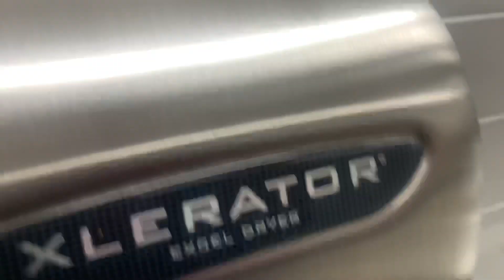Target Men’s Restroom Full Shoot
The urinals are broken! 0/10!!

The zurn toilets are okay. I also filmed the pharmacy restroom. Double FV’s are absolutely weird!!